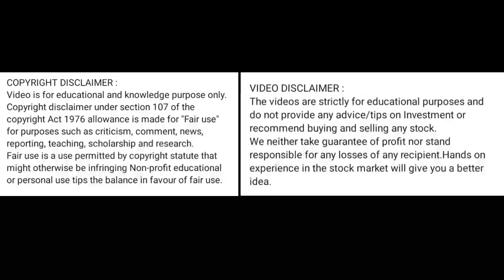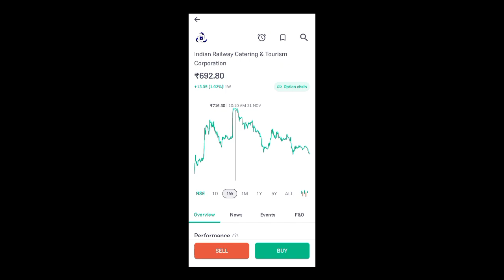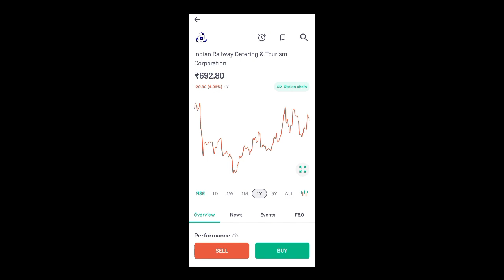irctc share news today l irctc share price today l irctc share latest news l irctc share price today